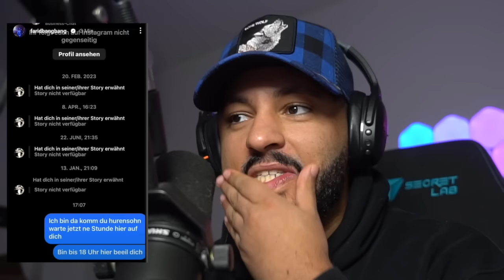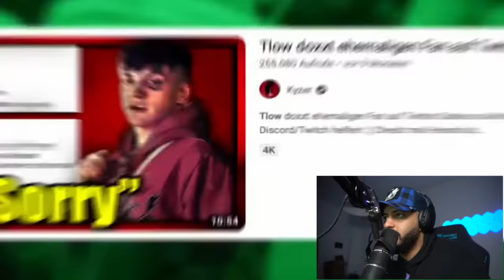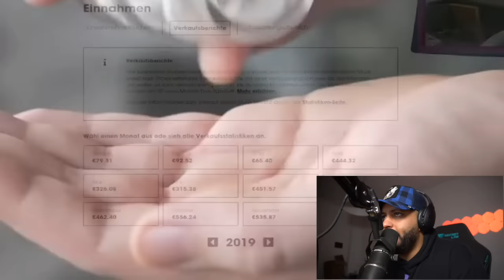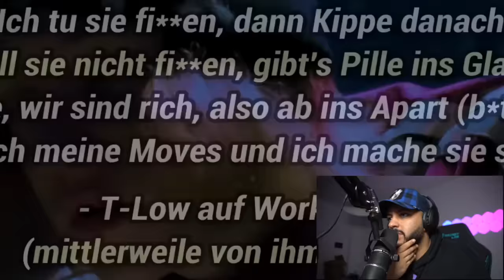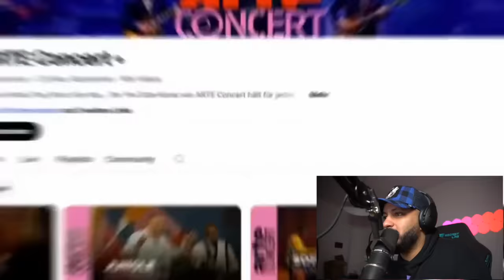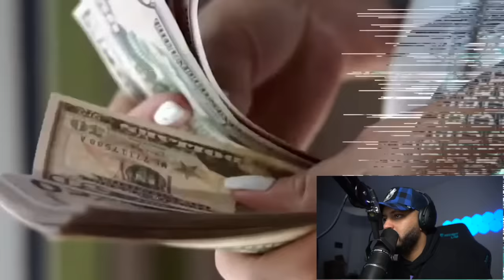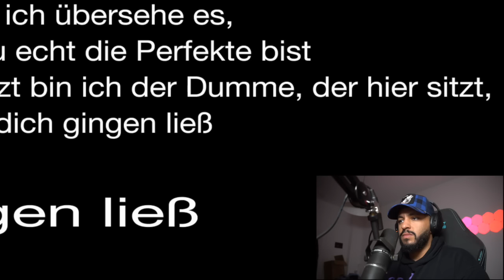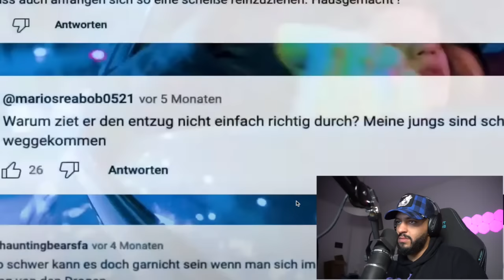FARID BANG ERWISCHT BÖZEMANN VOR SEINER HAUSTÜR & FORDERT IHN HERRAUS❌FARID DANACH MT ANSAGE AN IHN